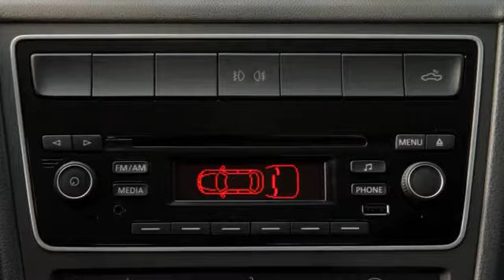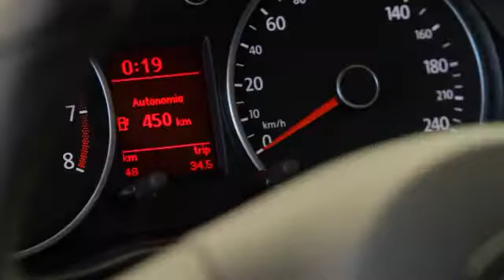Volkswagen Saveiro Cabine Dupla 2015 - vídeo oficial